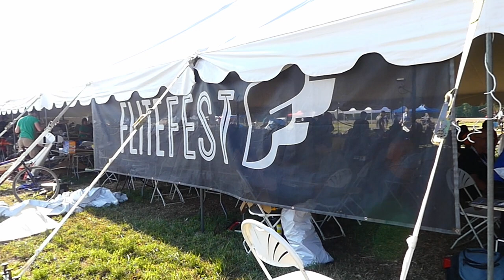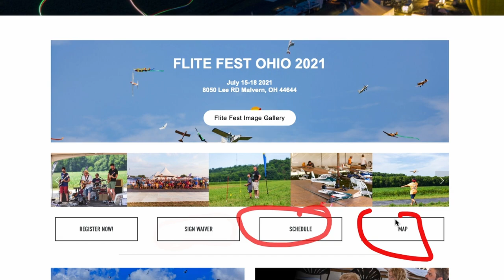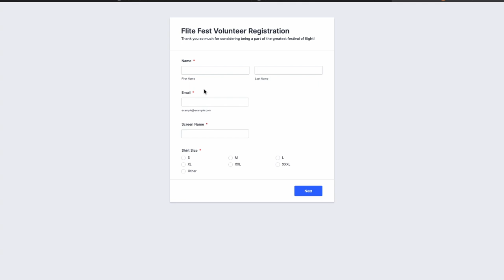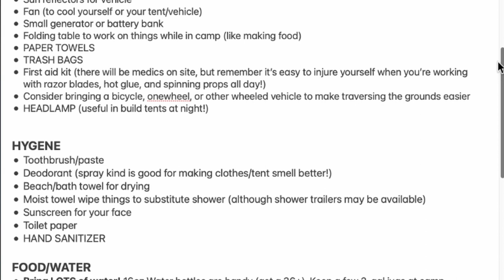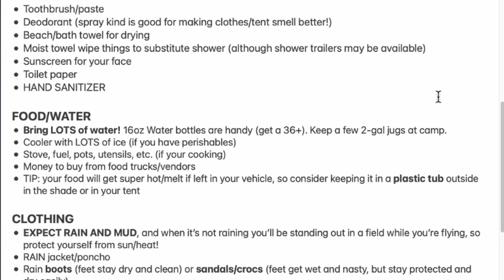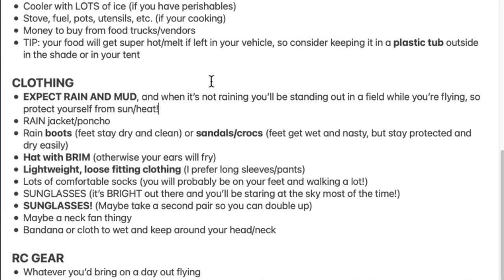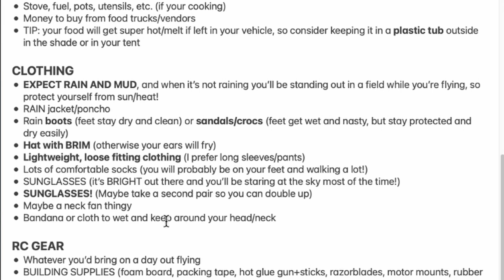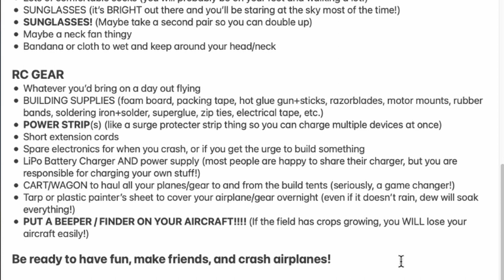🙋‍♂️ First Time at Flite Fest 2021?? What to Bring and Expect | Tips and Event Info for Beginners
Who's ready for FliteFest 2021?! MEEE!!! I thought it could be helpful to cover some advice from the attendees of the last FF, and go through the 2021 event map layout, and important items to pack (especially if you're camping!). I know this video is long (and a bit dry), but I still feel like I didn't cover everything a first-timer might want to know, so LEAVE A COMMENT WITH YOUR QUESTIONS OR ADVICE FOR BEGINNERS! 😁👌

❤️ Become a WINGMAN and get access to exclusive content, 3D printables, and more!

00:00 Advice for First Timers
4:45 FliteFest.com event schedule
6:00 Event Map
10:10 Volunteer if you want!
10:45 WHAT TO BRING - Packing List Guide

Any links in this description may be affiliate links, which means I make a very small commission (at no additional cost to you) when you make a purchase through that link.
**REMEMBER, always use caution and your best judgement when building and flying RC aircraft. Be a good neighbor, and HAVE FUN!**
About RCwithAdam: Adam's goal is to help YOU build COMPETENCE and CONFIDENCE in the RC hobby (and beyond!) through creative, educational, and encouraging videos featuring Radio Control airplanes, drones, electronics, and 3D printing!